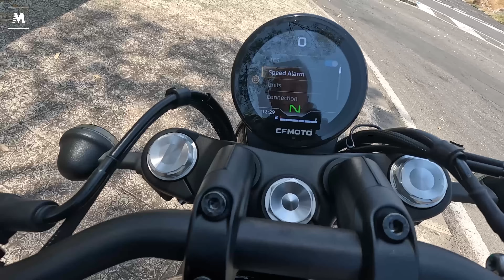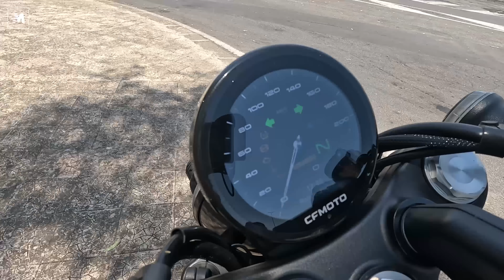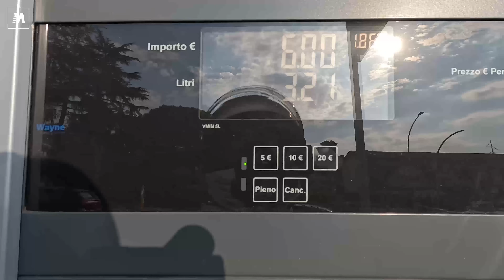Un mese con CFMOTO 450CL-C. Ep.1: Portiamola in città!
Primo video insieme alla Cruiser di CFMOTO 450CL-C: come va in città? Quanto consuma? Qual è il suo livello di comfort? Tutte domande alle quali rispondiamo in questo video, facendovi anche vedere da vicino come è fatta.
La 450 CL-C è mossa da un bicilindrico in linea frontemarcia di 449cc. La potenza massima è di 32,5 kW (44,2 CV) a 9.000 giri/min e la coppia massima è pari a 42,2 Nm a 6.250 giri/min, valori in linea con la patente A2. C'è il Traction Control e la trasmissione finale è a cinghia in gomma, mentre le prestazioni dichiarate vedono una velocità massima di 153 km/h e un consumo medio di 22 km/h secondo ciclo WMTC.

Al telaio in acciaio è accoppiata una forcella USD con steli da 37 mm (non regolabile)  e  un monoammortizzatore progressivo (regolabile nel precarico). I cerchi da 16 pollici vestono pneumatici da 130/90 all'anteriore e 150/80 al posteriore mentre l'impianto frenante vede un singolo disco anteriore da 320 mm morso da una pinza JJuan a quattro pistoncini ad attacco radiale, mentre dietro il disco è di 220 mm, con pinza a pistoncino singolo: ovviamente presente l'ABS a doppio canale. Il peso a vuoto è di 174 kg e la sella è a soli 690 mm da terra.

La dotazione vede leve al manubrio regolabili, impianto di illuminazione Full LED, doppia presa USB e uno strumento TFT circolare da 3,6 pollici che non soltanto reca tutte le informazioni necessarie compresi i consumi medi e instantanei, ma è anche l'interfaccia per la connettività bluetooth tramite l'app CFMOTO RIDE.

La CFMOTO 450CL-C è disponibile nella colorazione Nebula Black a 5.790,00 euro f.c.

Per sapere come va in città, non perdetevi questo video e resta collegati per non perdervi i prossimi due video dove parleremo di come va durante le gite (extraurbano e autostrada) e nelle strade ricche di curve.

00:00 intro
01:45 come è fatta
07:45 come va in città
12:40 quanto consuma in città
13:26 conclusioni